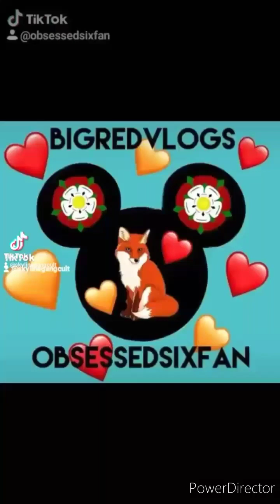alice in wonderland show at Staines 6/4/23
here's some more footage of the alice in wonderland show